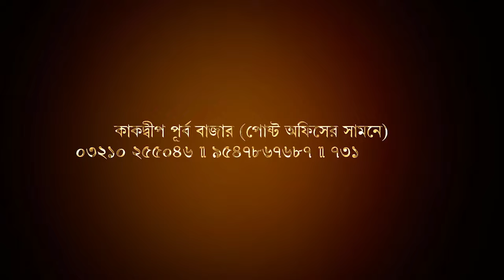নদীতে জোয়ার এলে নলকূপ থেকে উঠছে জল, মৌসুনিতে সমস্যায় এলাকাবাসী । Biswa Samachar